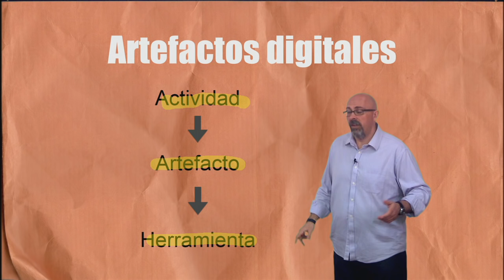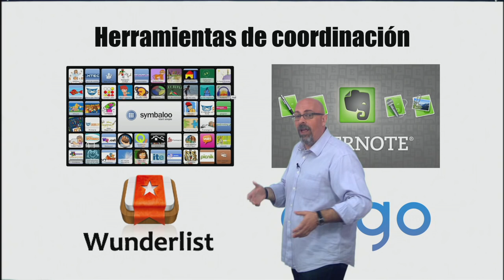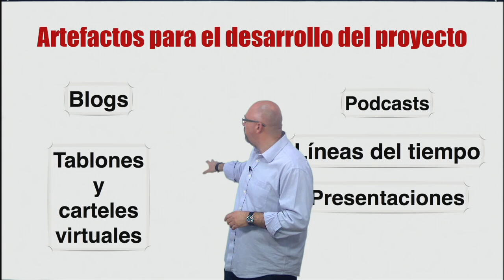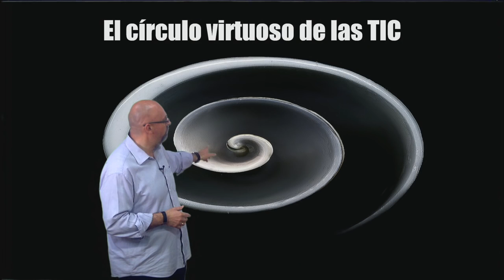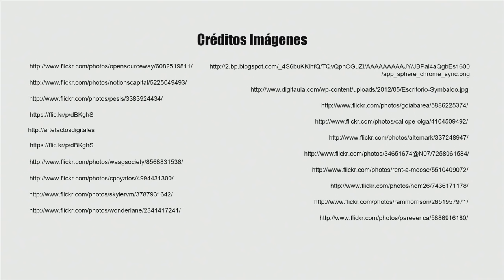Vídeo 3.2. TIC para el ABP - Ideas clave